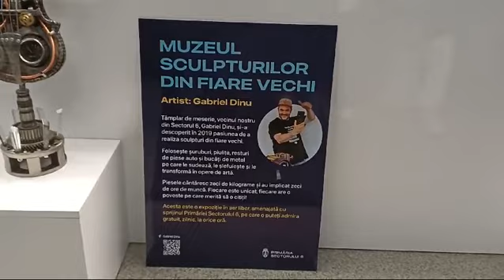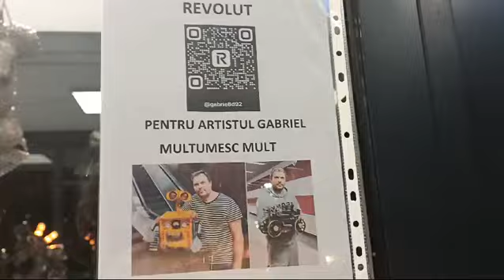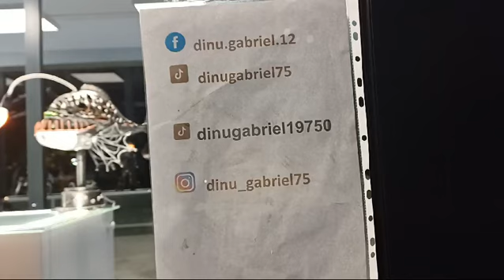Mini expoziție in parcul Moghioroș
Ne-am plimbat prin parc si am descoperit lucrările artistului Dinu Gabriel. El da o viață nouă pieselor metalice.
Daca sunteti din București mergeți sa-i vedeti lucrările. Nu va costa nimic.
Daca sunteti din alta parte, vizitați-i conturile de social media si poate îl puteți sprijini in vederea realizării altor proiecte.
Este un tip talentat care merită promovat.
Felicitări domnule Dinu Gabriel!